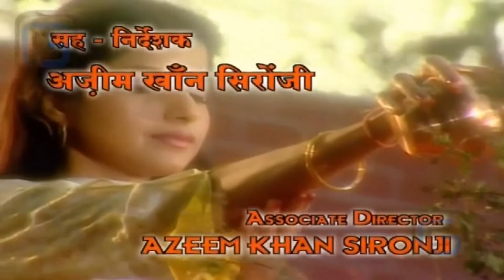Hamari Bahu Tulsi